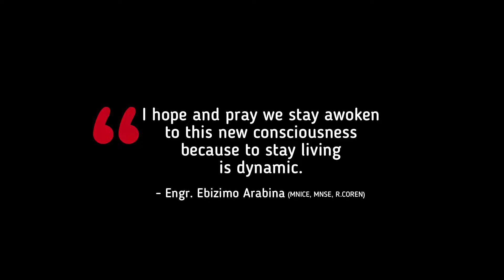The Bitter Waters